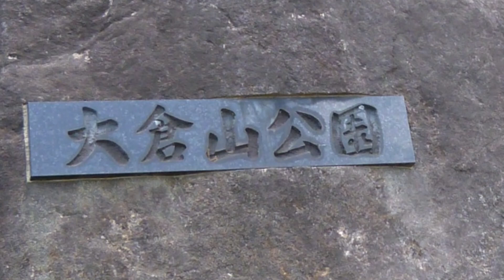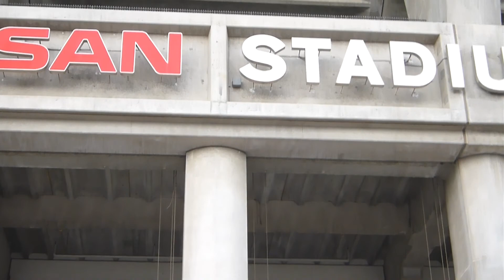大倉山公園〜新横浜公園